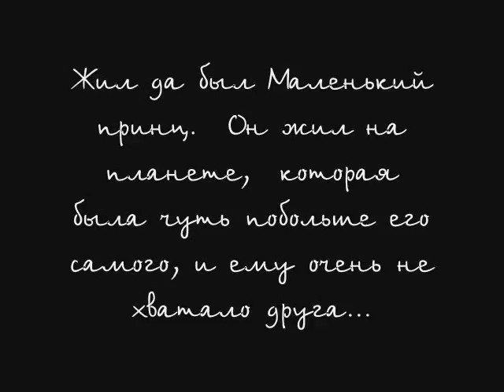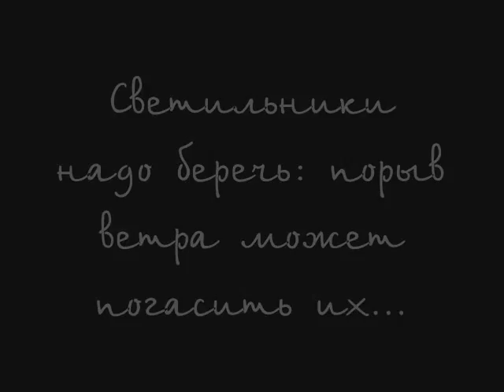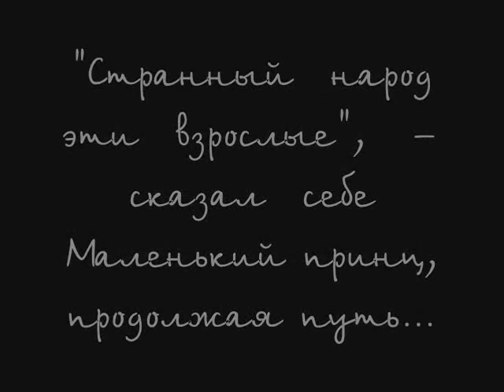Максим Галкин - Маленький принц